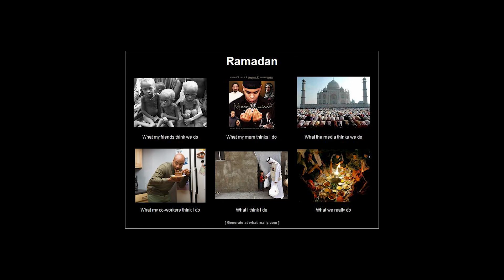THEY ADDED WHAT?? (Tom Clancy's Rainbow Six Siege)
I'm back btw LOL